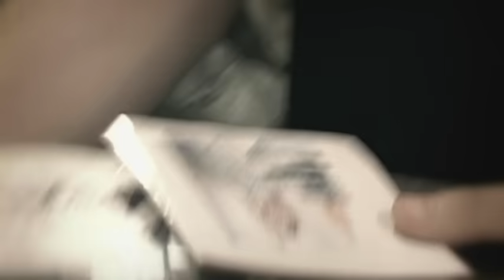Bajm - Myśli i Słowa [official music video]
Music video by Bajm performing Myśli i słowa. (P) The copyright in this audiovisual recording is owned by BAJM - Andrzej Pietras under exclusive licence to Warner Music Poland Sp. z.o.o.